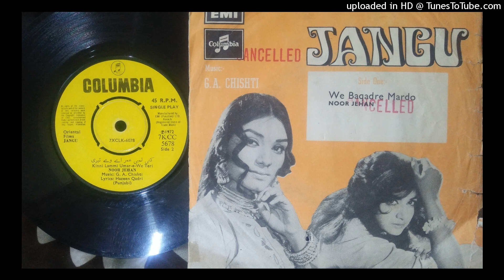Kinni Lammi Umar-e-Teri JANGU Noor Jehan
Music G. A. Chishti
Lyrics Hazeen Qadri
P. 1972